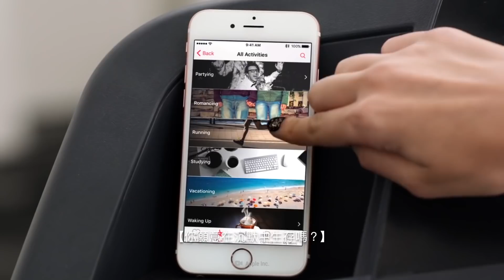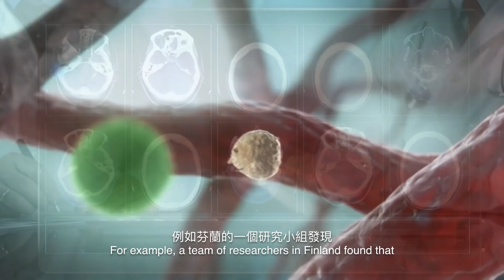如果我們沒有音樂？| 大膽科學